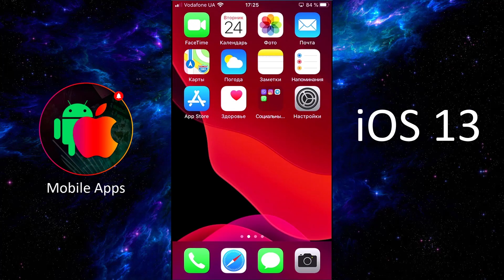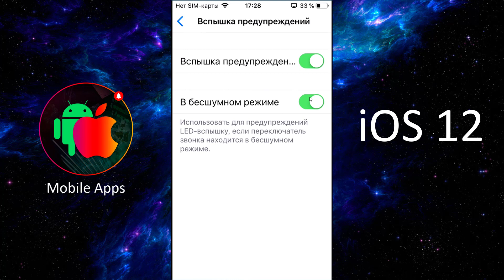Как Включить Вспышку при Звонке на Айфоне с iOS 13, 12 | iPhone 5S 6 7 8 X 11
Как включить вспышку при звонке на Айфоне 5 6 7 8 X 11 с iOS 13, 12, что во время звонка или получения уведомлений включался мигающий фонарик?

Рассмотрим простую инструкцию, связанную с включением опции "Вспышка уведомлений" в настройках универсального доступа. Сначала покажем на примере iPhone 6S (iOS 13.4), затем расскажем, как включить вспышку при звонке на iPhone 5S (iOS 12.4).

Видео инструкция для тех, кто хочет использовать вспышку при получении уведомлений и входящих звонках на Айфоне